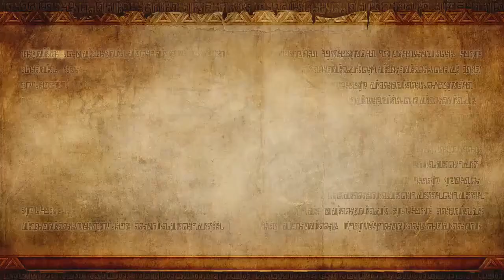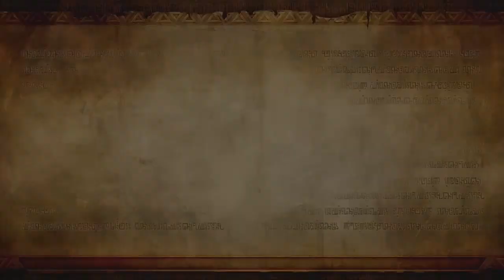Hyrule Warriors: Legend Mode [Part 15] - Ganondorf's Return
Let's take a break from the heros for a few missions and step into the shoes of the villain! We're playing as Ganondorf and setting up to rule all of Hyrule!